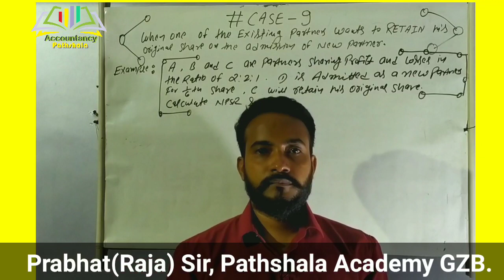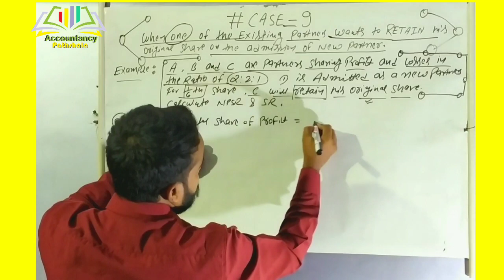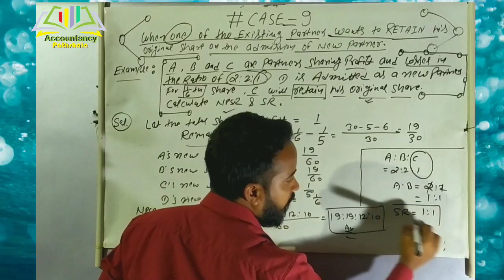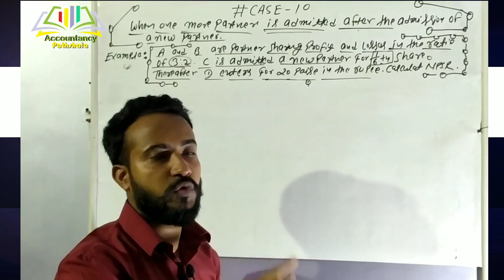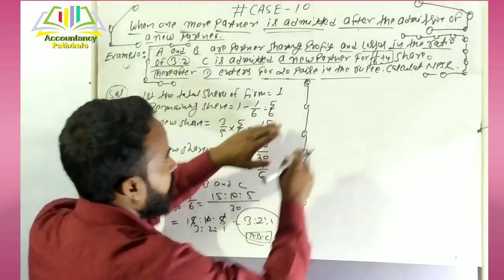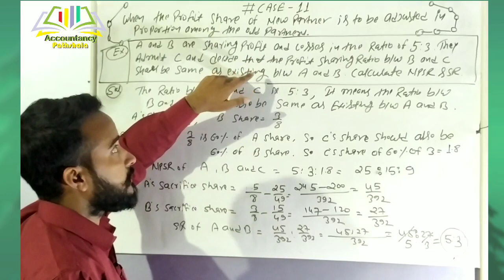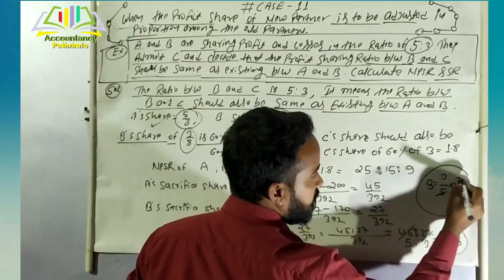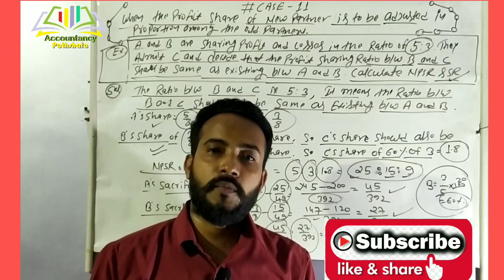New profit sharing Ratio& Sacrificing Ratio Admission of New Partner | Chapter-5 | Class 12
class 12
Chapter 5
Accounting treatment of goodwill
ts grewal
आपका Accountancy pathshala चैनल पर स्वागत है इस चैनल पर आपको education एंड CBSE board exam के साथ साथ सारी important जानकारी तो आज ही आप हमारे channel को subscribe कर जुड़ जाये और बेल आइकॉन को साथ ही साथ press jarur कर दे आने वाली वीडियो पहुचे सबसे पहले आप तक।
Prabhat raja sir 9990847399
Accountancy Pathshala
Address: Ghaziabad Uttar Pradesh
coaching name : pathshala Academy